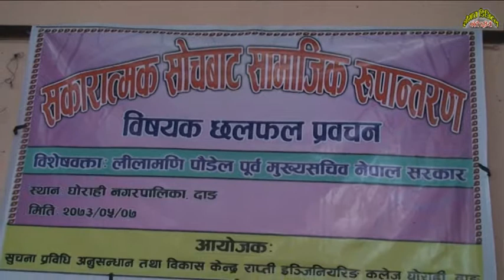Lilamani Poudel @ Rapti Engineering College